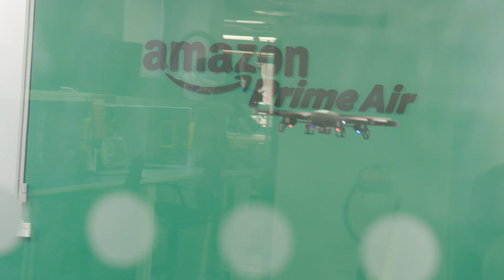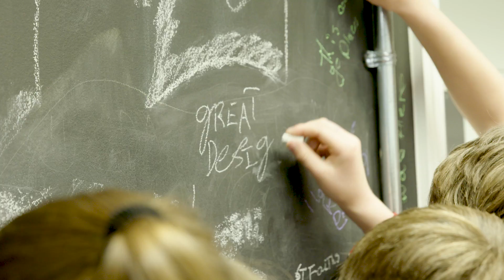Drone lab tours for kids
Amazon has been inviting schoolchildren from the local community into the Cambridge Development Centre to learn about Prime Air.
Read the full story